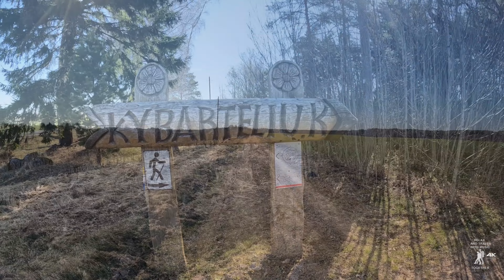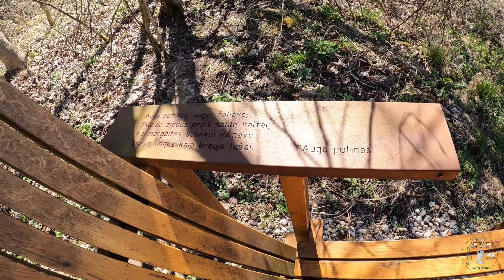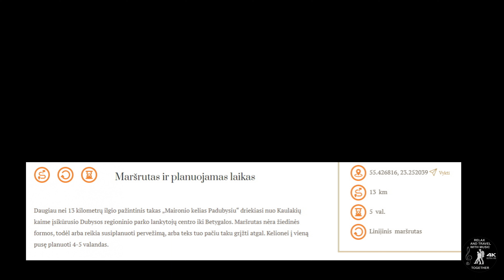Maironio kelias Padubysiu, Lietuva, Relax and explore Lithuania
Pažintinis takas - Maironio kelias Padubysiu, 28 km 8 val. Exploring Lithuania

Daugiau nei 13 kilometrų ilgio pažintinis takas „Maironio kelias Padubysiu“ driekiasi nuo Kaulakių kaime įsikūrusio Dubysos regioninio parko lankytojų centro iki Betygalos. Maršrutas nėra žiedinės formos, todėl arba reikia susiplanuoti pervežimą, arba teks tuo pačiu taku grįžti atgal. Kelionei į vieną pusę planuoti 4-5 valandas.
Kadangi pažintinis takas „Maironio kelias Padubysiu“ visą laiką veda keliais, ženklinimo nėra per daug. Visame maršrute yra apie 10 rodyklių su raudoniu žygeiviu, žyminčių tako maršrutą. Yra vietų, kur tenka pasitikrinti, kuris takas ar kelias teisingas. Take galima rasti ir keletą informacinių stendų. Vieningo stiliaus metaliniuose stenduose informacija pateikiama labai glausta ir paįvairinta Maironio kūrybos posmais.